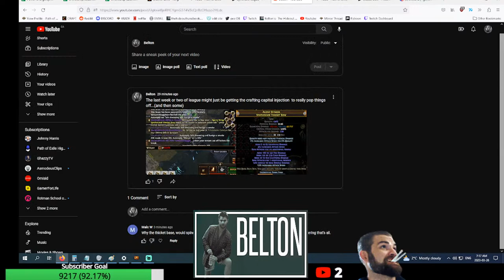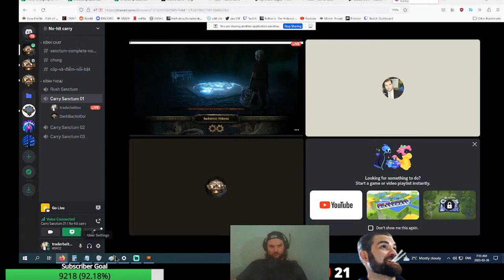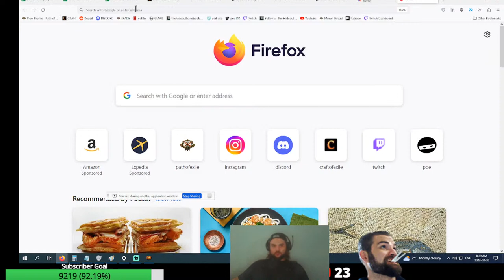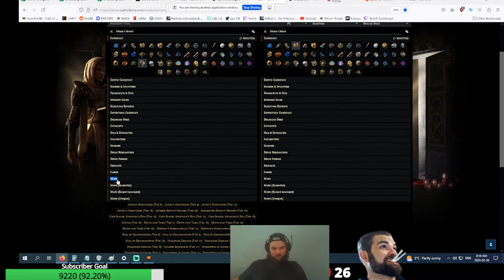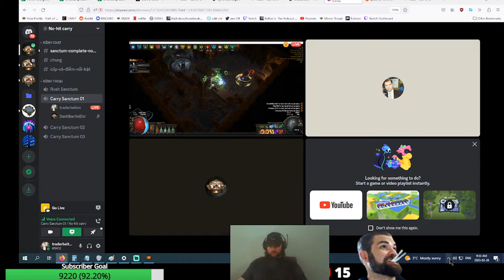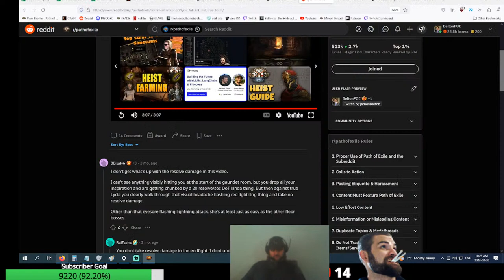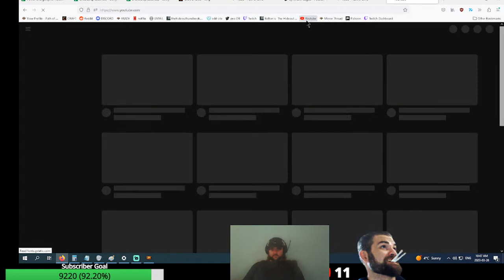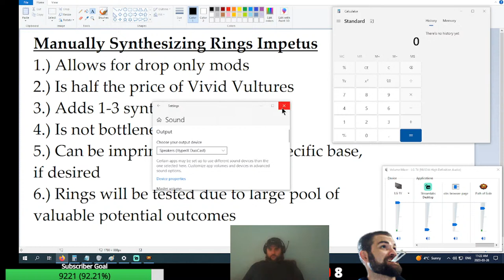[Belton] Making Charge Rings for End of League-- Discharge Museum / post league recombs demand it!